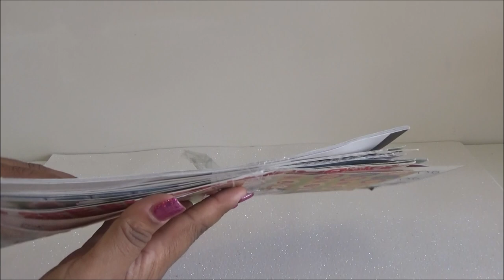Abriendo Bolsitas con Laurita: Calcomanias y mas